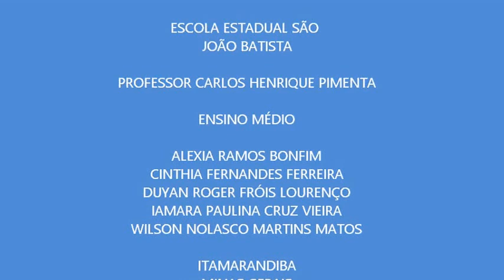ShakespeareLives "Tudo Está Bem Quando Termina Bem" (Baseado em "Muito barulho por nada")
Este vídeo foi produzido sob a orientação do historiador e professor Carlos Henrique Pimenta, juntamente com os alunos do Ensino Médio da Escola Estadual São João Batista, de Itamarandiba / MG para o Concurso Cultural Shakespeare Hoje, do British Council. O roteiro do vídeo foi baseado na obra do escritor inglês  "Muito Barulho Por Nada".

Personagens/atores
Benedick - Duyan Fróis
Beatrice - Cinthia Ferreira
Claudio - Wilson Nolasco
Hero - Alexia Bonfim
Madrinha - Iamara Paulina